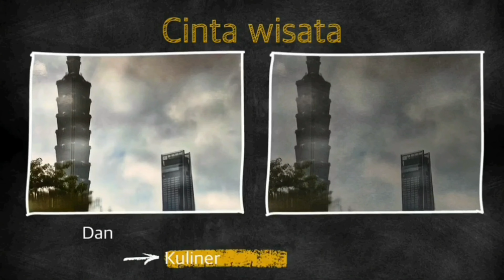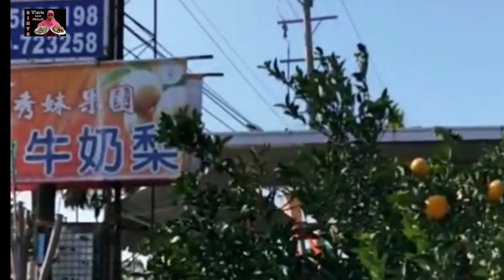Wisata kebun jeruk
Asalmualaikum.wr wb, apa.kabar sahabat ssmoga kalian.semua.sellau.sehat dimanapun berada,,kali ini saya sedang berwisata di kebun jeruk yang berada di.miaoli taiwan,buat teman teman yang berada di formosa.yg ingin berlibur sekaligus memetik jeruk kalian bisa berkunjung ke sini ya,,dan buat yang belum like komen dn subcribe silahkan di share dn subcribe ya terima kasih